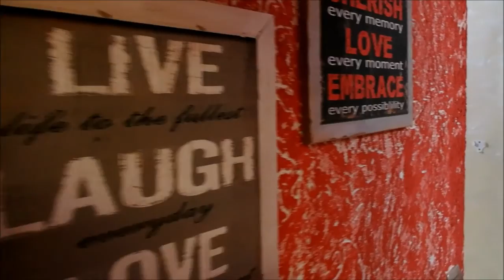*270813* Стилно обзаведен тристаен апартамент до Гранд МОЛ, гр. Варна